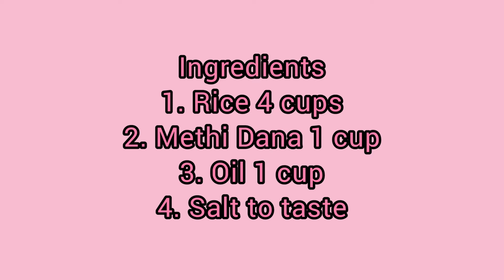Methi Ki Khichdi Recipe//Winter Special recipe in Hindi/Urdu/|| Joint Pain and Back Pain Remedy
methi ki khichdi recipe#
methi ki khichdi banana ka tareeka#
methi ki khichdi ky faide#
winter special methi ki khichdi#

AssalamuAlaikum friends kese h ap sab umeed krti hun theek honge to guys ye recipe bohut hi ziada faide mand h apky joints ky liye or har kism KY pain ky liye or soiling ky liye bhi or sardi lagne KY side effects KY Liye bohut mufeed h to guys isko zaror try kijeye ga or iska makhan KY Sath use ki jiye ga ye bohut mufeed h  to comments krky zaror bataye ga kesi bani tab take ky liye AllahHafiz🌼

Dua me yaad Rakhna🌼